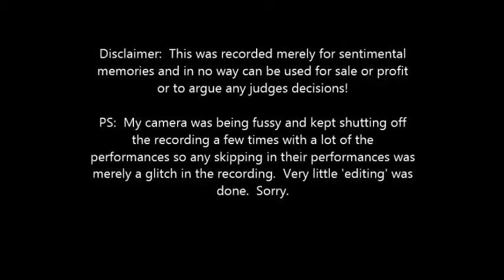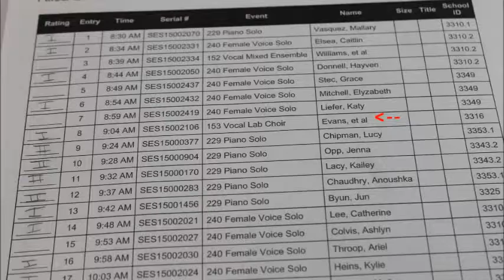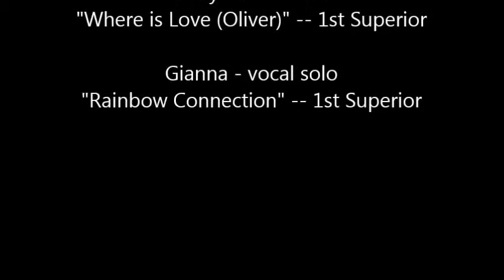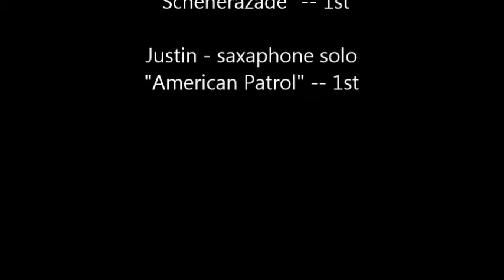Copy of 2 28 15 DGS district music contest